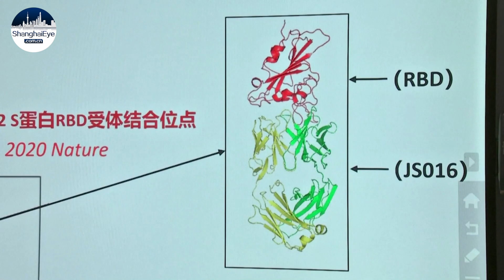China's new COVID antibody treatment approved for emergency use in 15 countries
JS016, a neutralizing antibody against the coronavirus, has been granted emergency use in 15 countries. It is developed by the Institute of Microbiology of the Chinese Academy of Sciences and Shanghai Junshi Biosciences. Researchers say it attacks the coronavirus, preventing the virus from entering cells. A Phase III clinical trial is now in progress.